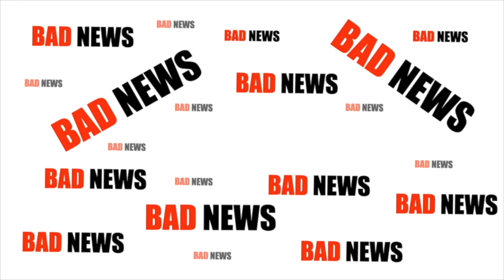What A Relief Ep 4: What is Love?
And we are back with stories full of love for the month which is celebrated for love!

In our fourth episode of "What a Relief", we decided to explore the meaning of love. How? By sharing with you different kinds of love and different ways of celebrating love. Doing something to make someone else's life better is LOVE! Clearly we're still not over Valentines Day and how could we be, our Robins made it so special with RobinsValentinesDay! So, allow us to fill your day with positively good news from all across RHA.

Get cosy, grab a cup of tea and sit down to watch the miracle of this day which will guarantee change the way you celebrate V-Day :) Want to join us in our next drive? A 2 minute form but a lifetime of blessings.